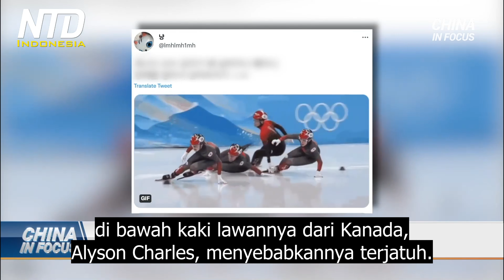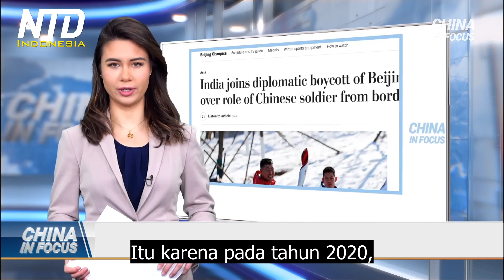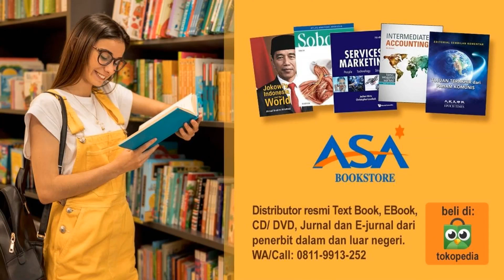Olimpiade Musim Dingin 2022 Beijing Berakhir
Beijing memadamkan api Olimpiade-nya pada hari Minggu, namun Olimpiade Musim Dingin tahun ini ditandai dengan lebih dari sekadar atletisisme, ini kemungkinan akan diingat untuk acara di luar arena dan lapangan olahraga, termasuk tindakan ekstrem anti-pandemi Tiongkok, kemarahan atas skater Rusia, Kamila Valieva atas tuduhan skandal doping, serta kontroversi lainnya.

Olimpiade Beijing adalah Olimpiade kedua dalam 6 bulan yang diadakan secara 'lingkaran tertutup', setelah acara musim panas lalu yang tertunda di Tokyo. Di Tiongkok, segel ketat mencegah penyebaran COVID-19 di Olimpiade atau ke masyarakat, mempertahankan kebijakan nol-COVID yang telah mengisolasi Tiongkok dari seluruh dunia. Tapi banyak atlet yang mimpi Olimpiade mereka hancur, akibat tes positif, yang mencegah mereka berkompetisi.

Namun Tiongkok terhindar dari protes memalukan oleh peserta, atas perlakuannya terhadap minoritas Muslim Uighur. Serta ribuan jurnalis asing terjebak di dalam lingkaran, tidak dapat melaporkan secara lebih luas.

Namun warisan terbesar Olimpiade adalah kontroversi seputar skater, Valieva, yang gagal dalam tes doping pada bulan Desember, tapi hasilnya baru terungkap sehari setelah dia membantu timnya memenangkan medali Olimpiade. Meski dia akhirnya diizinkan untuk berkompetisi di acara tunggal terakhirnya, Valieva tersandung di bawah tekanan.

Olimpiade Beijing sekarang berada di belakang kita, tapi sebelum menyelesaikan liputan kami, beberapa insiden terakhir menarik perhatian publik. Inilah rangkuman lengkap kami, baik di dalam maupun di luar lapangan olahraga.

Di dalam arena Olimpiade, insiden pertama terjadi saat final lintasan pendek 1.000 meter putra. Saat itulah seorang speed skater Tiongkok tampak mendorong lawannya dari Hungaria, menyebabkan dia jatuh tepat sebelum garis finis. Di semifinal olahraga yang sama, dua pemain Korea Selatan dihukum dan didiskualifikasi. Pada perempat final untuk speed skating 500 meter putri, speed skater Tiongkok, Fan Kexin terlihat menggeser penanda balapan di bawah kaki lawannya dari Kanada, Alyson Charles, menyebabkannya terjatuh. Dan terakhir, pada final lompat ski beregu campuran, atlet papan atas dari 4 negara telah didiskualifikasi, semua karena pakaian atletik mereka.

Di luar arena Olimpiade, AS dan sejumlah negara lain secara diplomatis memboikot Olimpiade karena catatan HAM Beijing. Tiongkok mengutuk langkah itu, dan menggambarkannya sebagai "mempolitisasi Olimpiade." Pada hari upacara pembukaan, ketua Partai Komunis Tiongkok, Xi Jinping bertemu dengan presiden Rusia, Vladimir Putin. Keduanya menyatakan dukungan satu sama lain, khususnya seputar Taiwan, dan masalah teritorial lainnya.

Di sisi lain, seorang pembawa obor Olimpiade mengejutkan India, dan memicu boikot di menit-menit terakhir. Juga dalam daftar kontroversi, seorang atlet Uighur dari Xinjiang dipilih untuk menyalakan api Olimpiade. Tiongkok juga mengambil Olimpiade sebagai kesempatan untuk menyatakan kembali klaim wilayahnya. Selama konferensi pers, juru bicara Beijing menggemakan sikap rezim komunis itu atas Taiwan.